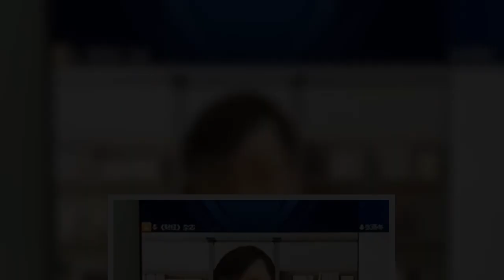大纪元每天为读者梳理翻墙必看的文章